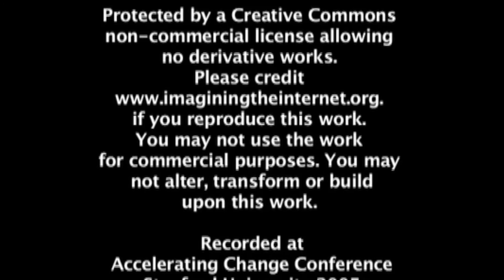Accelerating Change Conference Interviews, 2005, Palo Alto: Stephen Millan